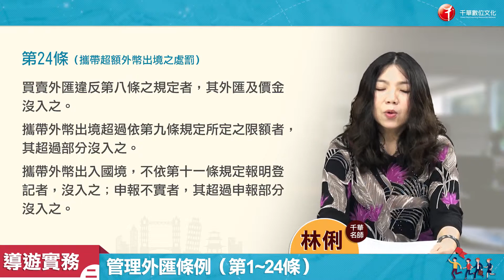【領隊導遊實務(二)_影音函授】7. 管理外匯條例（第1~24條）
【圖解式領隊實務(二)】華語、外語領隊人員 (光碟版函授)

【圖解式導遊實務(二)】華語、外語導遊人員 (光碟版函授)

課程簡介：
領隊導遊實務（二），可以說是領隊導遊考試的「法規篇」，對許多考生來說，領隊導遊實務（二）的內容更具挑戰性，要如何理解各相關法規條文、快速記憶、融會貫通，是大家最關心的重點！

本課程中，幫各位考生分析近年考題，整理各相關法規的命題重點並搭配歷屆試題實例解說，讓大家在最短的時間內，掌握考試趨勢與方向。看到法規不再霧煞煞，一個頭兩個大，輕鬆考取導遊證照，邁向成功之路。

導遊實務（二）堂數：11堂(約8小時)
領隊實務（二）堂數：12堂(約8小時)

產品內容：(商品圖片僅供參考，以下列實際物品為準)
．多媒體光碟一張
．板書精華筆記一冊
．名師指定教材書籍
贈送：考試重點講解

林俐老師：
華語領隊、導遊考試及格
勞委會職訓領隊導遊課程講師
行政院退除役官兵輔導委員會專教中心講師
行政院退除役官兵輔導委員會領隊導遊課程講師